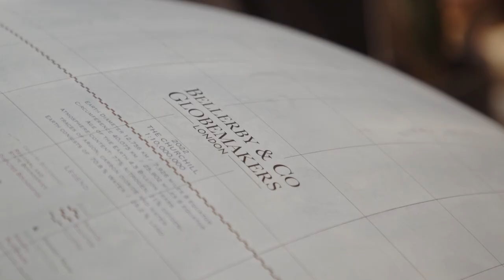The Largest Traditionally Handcrafted World Globe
Work in progress at Bellerby & Co Globemakers, London.
A film by Toby Essex.

Each globe is made bespoke to order. The Churchill is 127cm (50 inch) diameter and a series of 40 total that will ever be made. Each is unique in colour, design and base.

This globe has cartography in both Chinese and English.